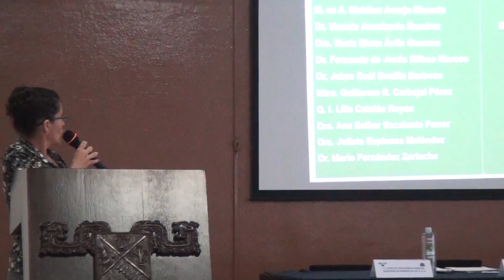Imparten conferencia sobre Modelo Universitario UAEM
Ciudad Universitaria a 25 de agosto de 2015.- Ante docentes y estudiantes de la Universidad Autónoma del Estado de Morelos (UAEM) Ana Esther Escalante Ferrer profesora investigadora del Instituto de Ciencias de la Educación (ICE), presentó en conferencia magistral “El Modelo Universitario”, en el auditorio de la Facultad de Contaduría, Administración e Informática (FCAeI).

Dirección General de Comunicación Social
Dirección de Audiovisual

Voz e información: Sonalí Arias
Imágenes: Keny Avilés
Fotografía: Juan Antonio Dorantes
Edición: Griselda Navarro